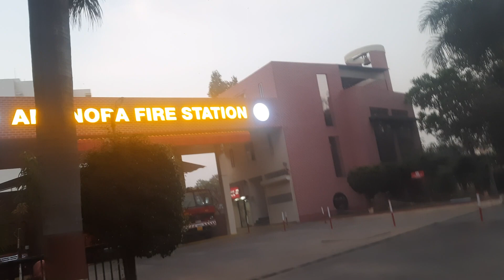28 December 2022 Stirling Tower Amanora School Firebrigade Station Hadapsar